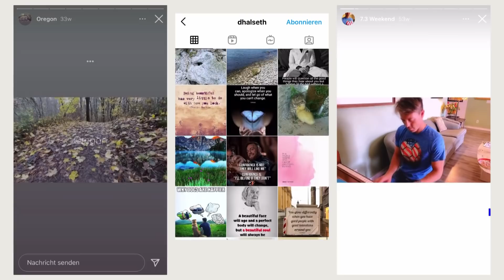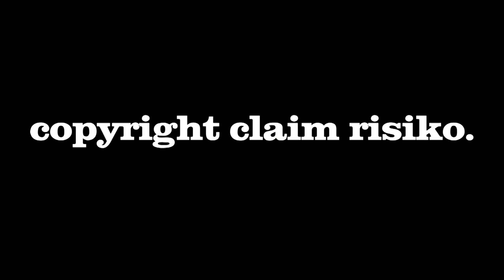Was haben diese TEENAGER getan ? 😳